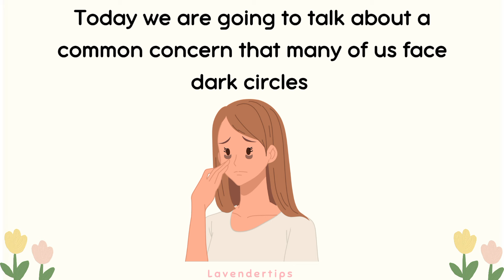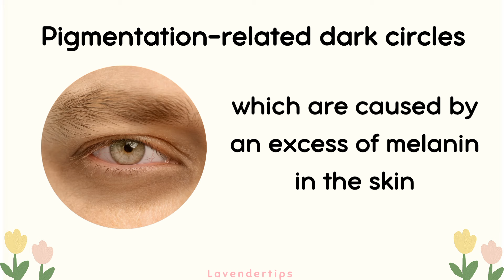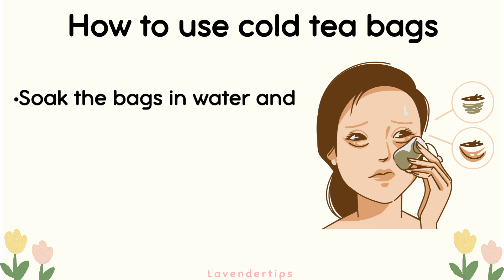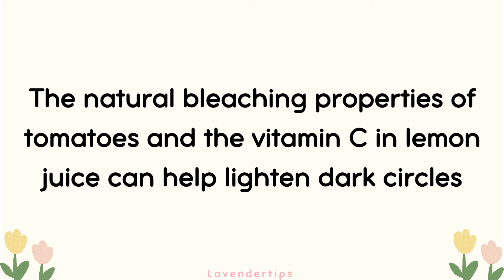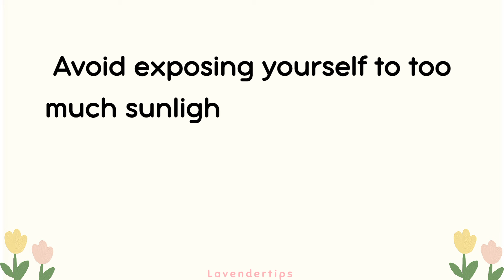How to get rid of under-eye dark circles👀 achieve bright eyes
💌Welcome ♡ ´･ᴗ･ `♡

Thankyou for clicking this video.-`ღ´-
hey gorgeous! in this video i'll be sharing some tips on how to get rid of dark under eye circles and achieve brighter eyes 🌟👀 Say goodbye to tired looks and hello to a fresh,vibrant glow💌✨️

If you be the owner of any of those, feel free to shoot me an email. I'll make sure to remove or credit it as per your request